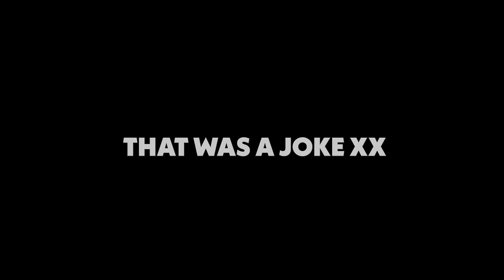GOING THROUGH GIRLS DM'S *PRANK* (NEVER DO THIS)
Reading her FAKE DM’s from girls, to see how she reacts! 😅

Want to hang out on more social media?
Come hang on Instagram & Tiktok @austintarmstrong
shoot me a message and let me know you're from this video!